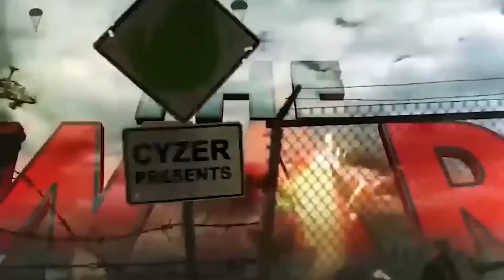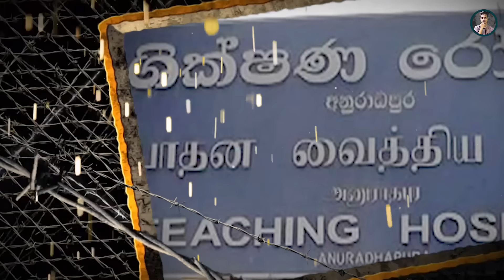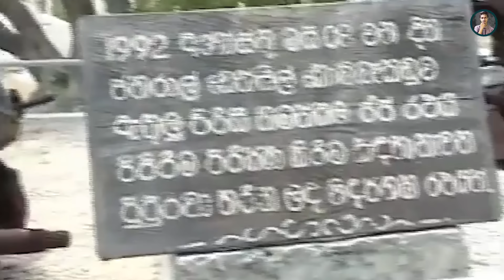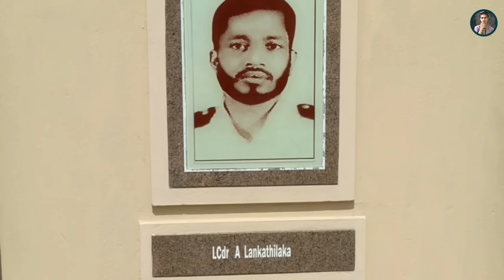කොබ්බෑකඩුව ඝාතනයේ අභිරහස|Sri Lanka Army Special Forces|Denzil Kobbekaduva|Velupillai Prabakaran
පලාලි වලින් රත්මලානටත් , රත්මලානෙන් ජයවර්ධනපුර රෝහලටත් එතැනින් කොළඹ ගුවන් හමුදා මූලස්ථානයටත් ගොස් කොළඹ ජාතික රෝහලට ඇතුළු කිරීමට බොහෝ වේලාවක් ගත වී තිබුණි. මේ සිදුවීම සිදු වූයේ උදේ දහයට පමණ බව මුලින් සඳහන් කළෙමි. එහෙත් බෝම්බ පිපිරීමෙන් තුවාල ලැබූ අපේ(මගේ) කතානායකයා  රෝහල් ගත කළේ දහවල් දෙකට පමණය. ඒ වන විට කොබ්බෑකඩුව දැඩි අසාධ්‍ය තත්ත්වයේ පසු විය.  මේ රන් හදවත සුරකින්නට වෛද්‍යවරු නොගත් වෙහෙසක් නැත. නමුත්… සියලු මෙහෙයුම් ජයගත් කොබ්බෑකඩුව පරාජය කරමින් පස්වරු දෙකහමාරට පමණ මරුවා ජය ගත්තේය.

📢මූලාශ්‍ර – 🎞Denzil Kobbekaduwa